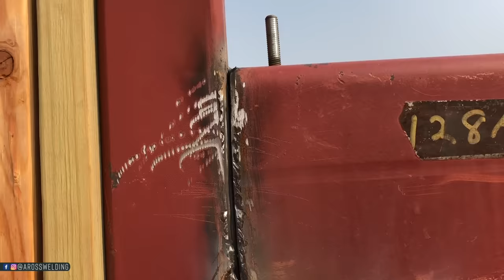STRUCTURAL WELDING IN THE BIG CITY // BAD WELDS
STRUCTURAL WELDING IN THE BIG CITY –– FIXING BAD WELDS
In this video, I’m on a structural welding in Oklahoma City on a commercial construction project. I’m Austin Ross of arosswelding and on this channel, I share my experiences as a rig welder and in my mobile welding business. Come along for a day in the life of a welder and today I’m a structural welder working on some metal framing construction. I actually don’t do a whole lot of structural welding jobs but after some failed attemps of finding a good welder for this steel framing construction we got in touch and I was able to switch it up for the day and do some commercial welding. If you are intersted in metal framing, industrial welding in cities, commercial steel framing, commercial framing, or structural rig welder jobs I think this video is for you. This is actually a new starbucks construction and they are using a mix of steel framing and wood which is becoming more and more common even in residential builds.

Social Media links - come hang out after hours.

Products Mentioned & Other goods I use